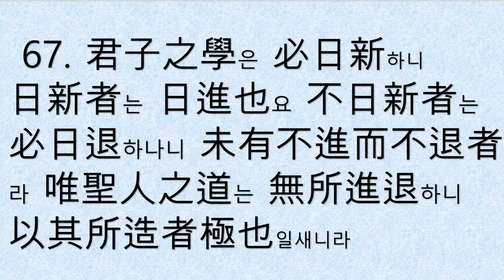근사록 2권 22강(위학편) 군자의 학문은 날마다 새로워야 한다